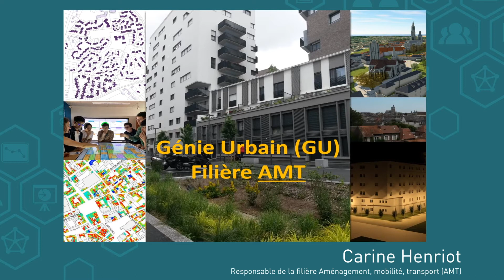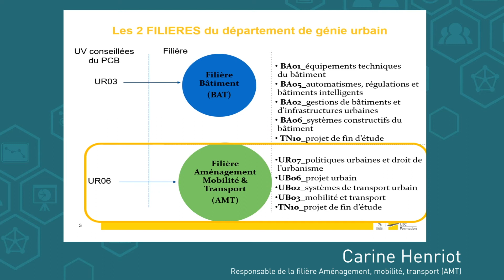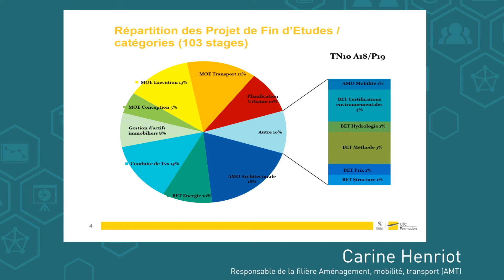Filière Aménagement, mobilité, transport (AMT)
Présentation de la Filière Aménagement, mobilité, transport (AMT) par Carine Henriot
Génie urbain